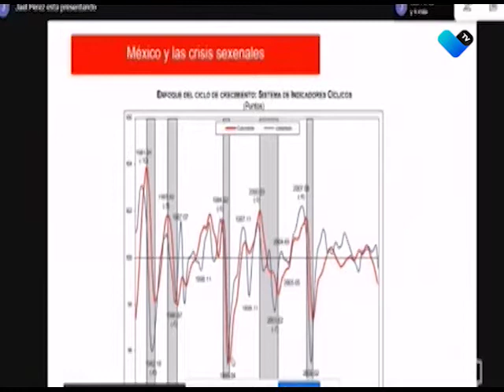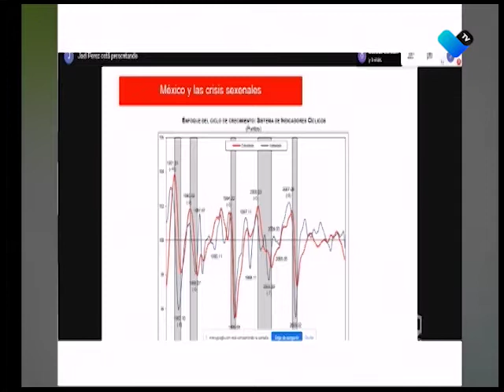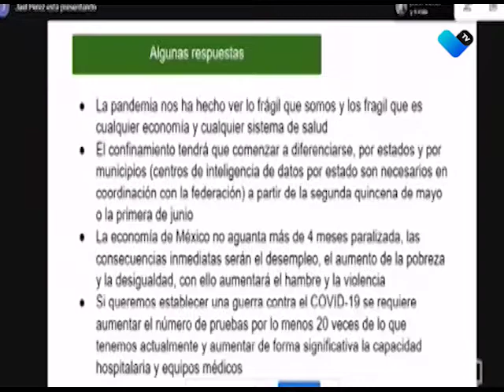LA ECONOMÍA NO RESISTIRÁ MÁS DE CUATRO MESES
De acuerdo con el Colegio de Economistas, nuestro país no resistirá más de un cuatrimestre con la economía paralizada.